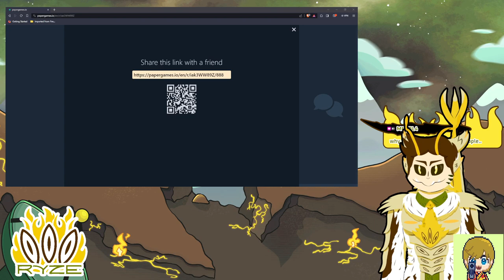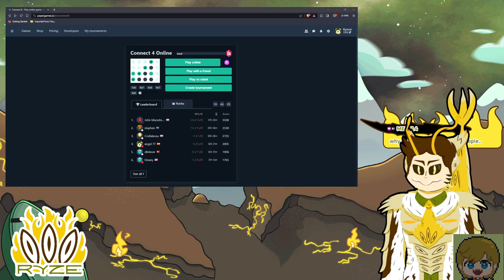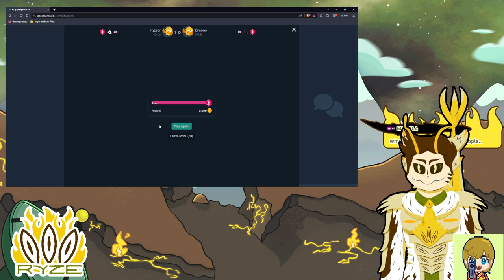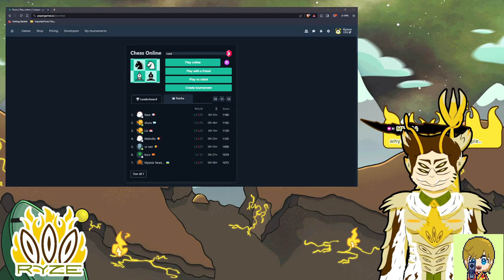Connect 4 and more with KimonoGamer! (VOD)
Tops you tops you tops you tops you tops you

Programs

Rigging: Live2D

Face Tracking: Vtube Studio

Outline: Shoost

SFX: Audiomimi